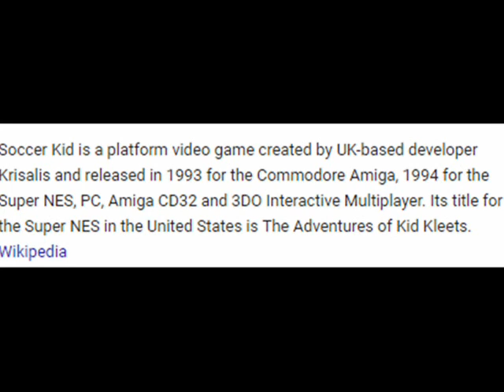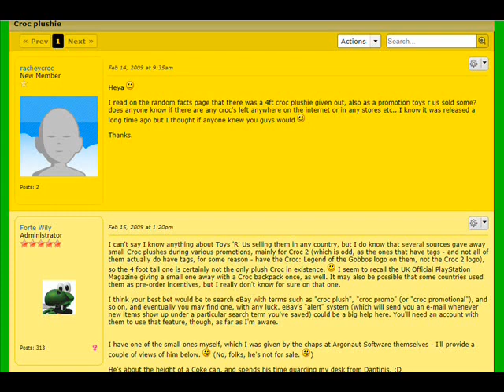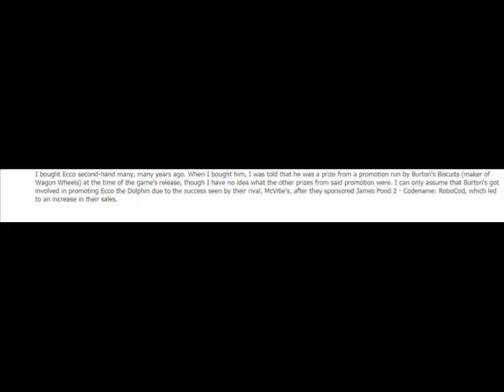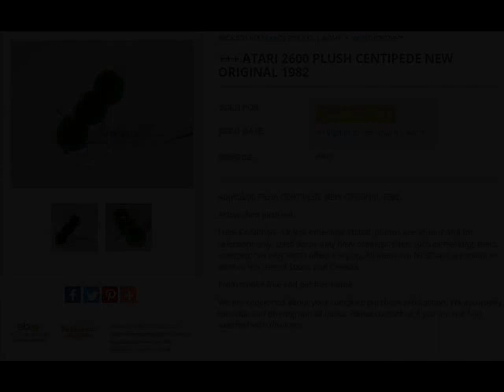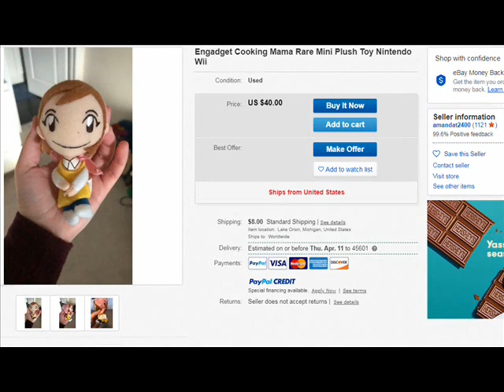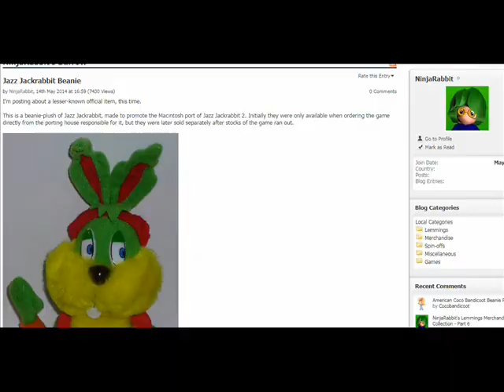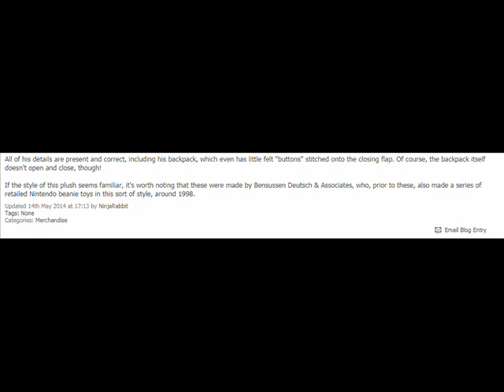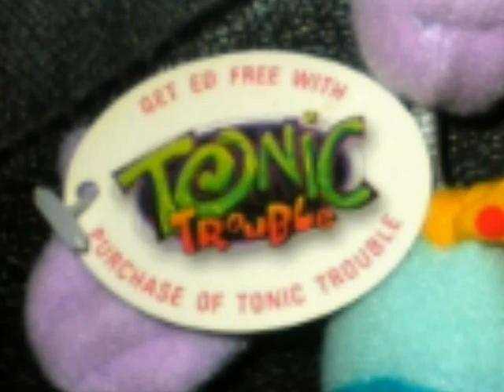Obscure Video Game Plushes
Sorry if I sound off, I've been under the weather more ways than one. Anyway, aside from a few editing errors (cuz I'm lazy and stupid), I'm proud of this video. For once, I actually feel proud about something I did. I'd like to thank PatMac for inspiring me to make videos like these :) Be sure to check him out!

Gaming Mascots artwork belongs to KaosJay666.